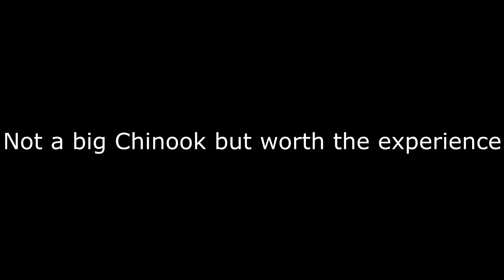Kayaking with a whale on the Columbia River Bar